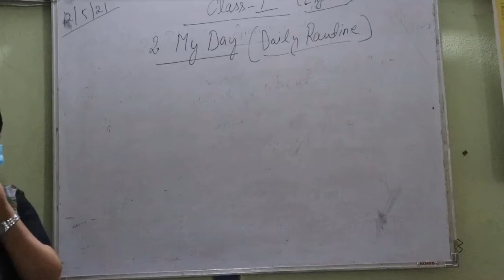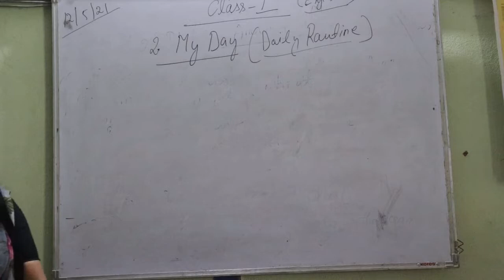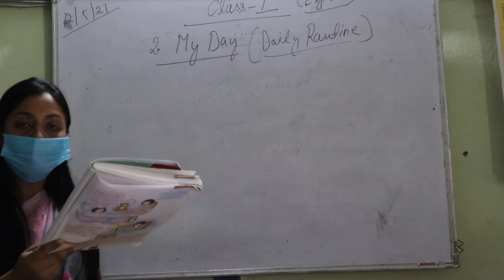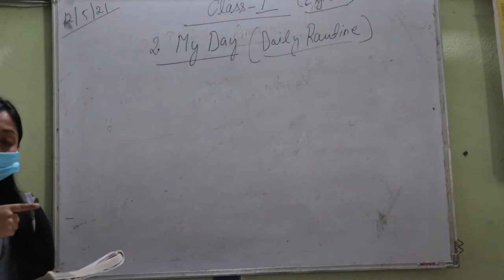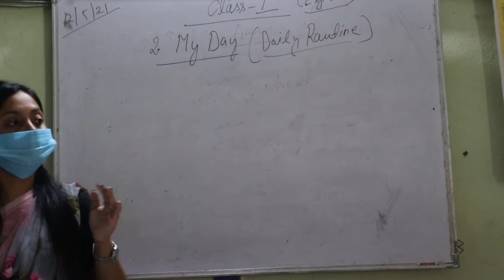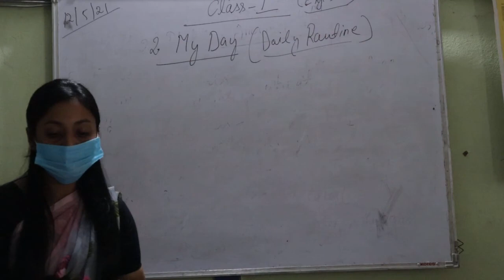1 English I chptr 2